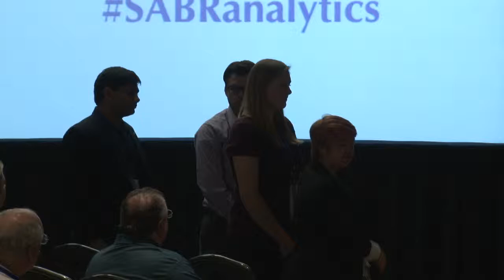2016 SABR Analytics: Brian Kenny: Ahead of the Curve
At the fifth annual SABR Analytics Conference on March 10, 2016, in Phoenix, Arizona, Brian Kenny of MLB Network welcomed attendees with a talk on baseball analytics titled "Ahead of the Curve."